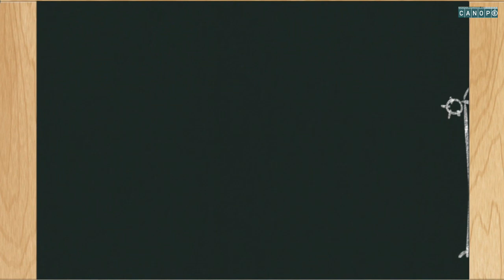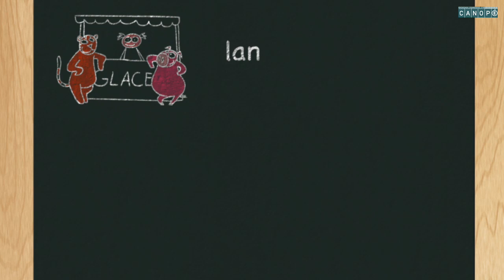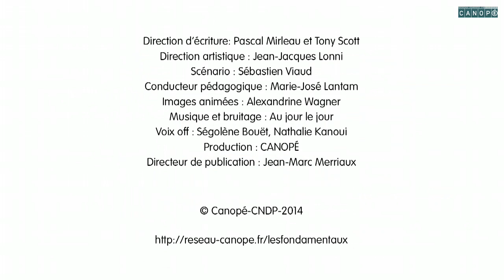Les registres de langues en français